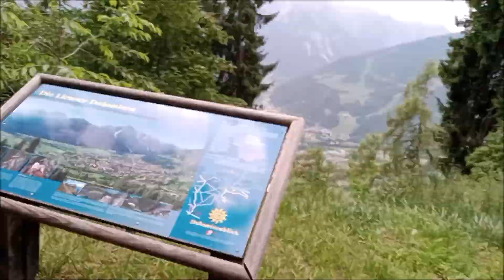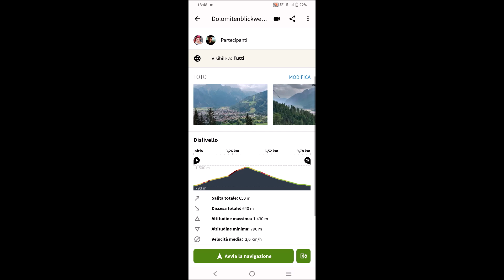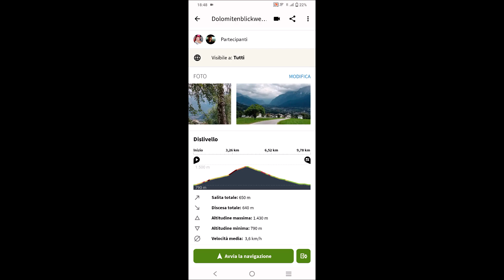Montagna 2024 - Day 07 - Dolomitenblickweg sopra Lienz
30 giugno 2024 - Ed eccoci alla nostra usuale vacanza a Sillian, nel Tirolo Orientale in Austria. Dopo aver risolto a casa la serie di 10 Mystery Cache "Wer weiss denn das?" oggi andiamo a Lienz per cercare le scatolette. Purtroppo il sentiero è interrotto a causa di una frana, così non abbiamo potuto fare il previsto giro ad anello.